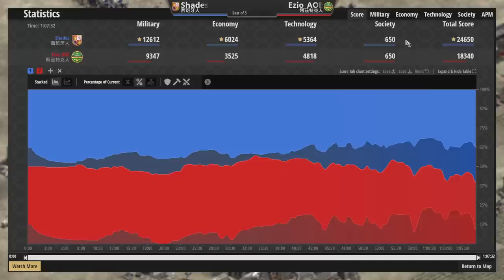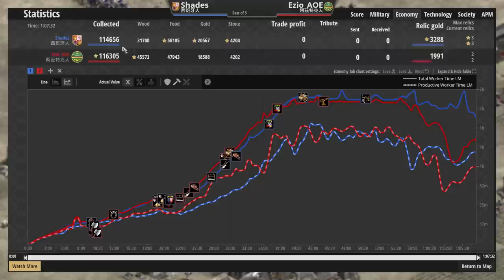【世紀帝國2決定版】西班牙征服者META回來了！？各大頂尖天梯玩家瘋狂使用西班牙？【2000+】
●印加投石手獲得拇指環後大幅強化！遠防和哥德衛隊一樣高的老鷹直擊斯拉夫！